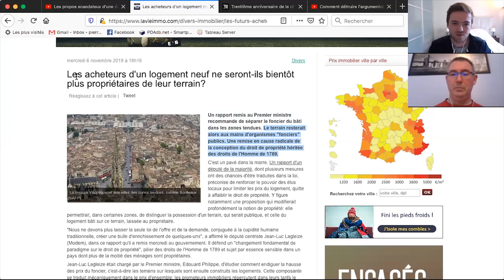Regards Libres #55: L'immobilier en phase de kolkhozification?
Retour sur le rapport remis au Premier ministre qui recommande de séparer la propriété du foncier de celle du bâti pour collectiviser les terrains, avec Stéphane Geyres, fondateur du mouvement des libertariens.

itw: Pierre-Antoine
mix audio: Jérôme